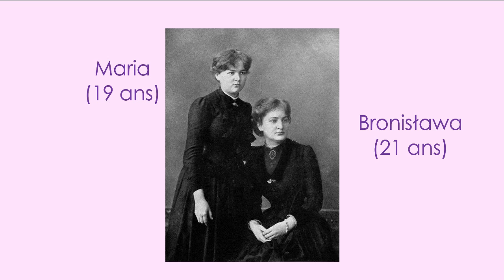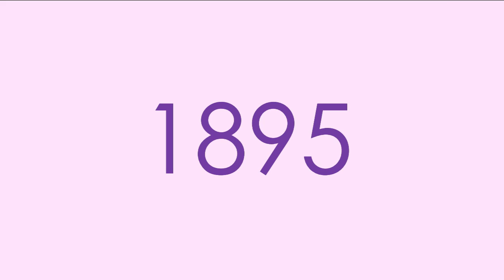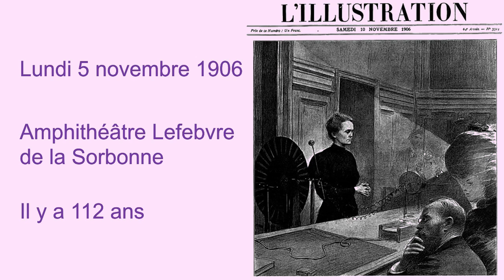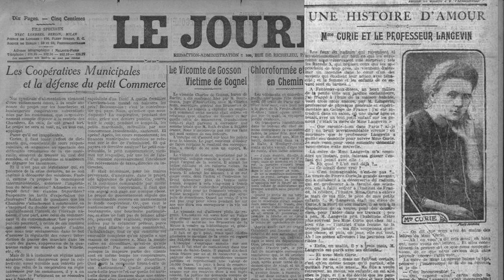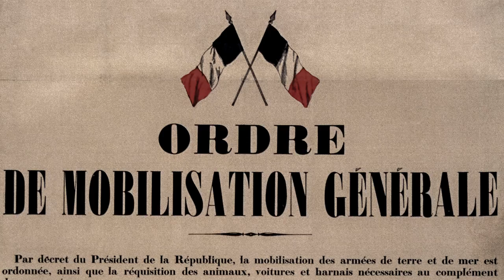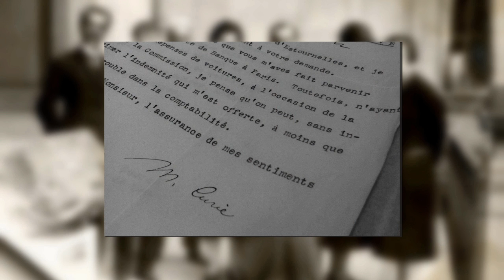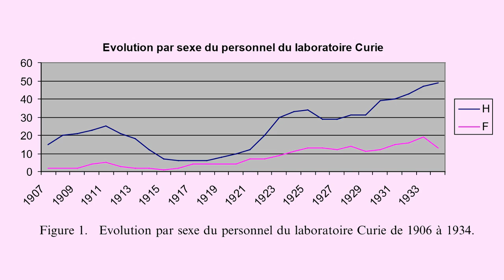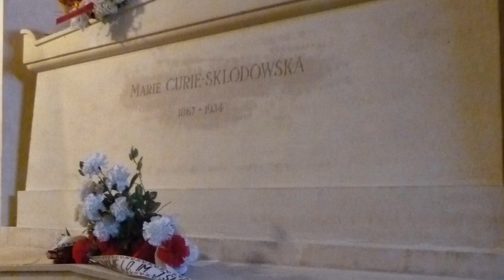Marie Curie - Au-delà de ses Prix Nobel - Sur les épaules de géant.e.s #5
Marie Skłodowska-Curie (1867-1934) est surement la scientifique la plus connue. Il faut dire qu’avec deux Prix Nobel dans deux domaines scientifiques différents, elle est unique dans l’histoire des sciences. Mais résumé sa vie à son mythe, c’est passé à côté d’une vie mouvementé et bien remplie.

Bibliographie :
Les femmes et la science par Gérard Chazal (2015) Ed. ellipses poche
Les + grandes femmes de la science par Jean C. Baudet (2014) Ed. La Boîte de Pandore
Strohmeier, R. (2011). Marie Skłodowska-Curie (1867–1934). In European Women in Chemistry (eds J. Apotheker and L. Simon Sarkadi). doi:10.1002/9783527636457.ch12
Trop belles pour le Nobel par Nicolas Witkowski (2005) Ed. Seuil
Rachel Ignotofsky, Women in Science – 50 fearless pioneers who changed the world (2016) Edition Ten Speed Press
Natalie Pigeard-Micault, "The Curie's Lab and its Women (1906–1934), Le laboratoire Curie et ses Femmes (1906–1934)." Annals of Science 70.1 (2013): 71-100.
Mould, R. F. (1998). "The discovery of radium in 1898 by Maria Sklodowska-Curie (1867–1934) and Pierre Curie (1859–1906) with commentary on their life and times" (PDF). The British Journal of Radiology. 71 (852): 1229–54. doi:10.1259/bjr.71.852.10318996